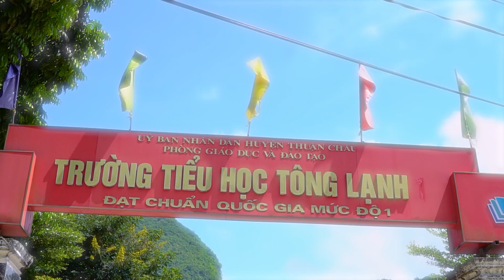[MUSIC VIDEO] NỌONG BÓ PHĂNG|| EM CHĂM NGOAN|| BÉ TIÊN TIÊN NHẠC THIẾU NHI DÂN TỘC THÁI 2023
© BẢN QUYỀN THUỘC PHONG HẠO - ENTERTAINMENT, NGHIÊM CẤM SAO CHÉP, ĐĂNG TẢI DƯỚI MỌI HÌNH THỨC KHI KHÔNG ĐƯỢC SỰ ĐỒNG Ý CHO PHÉP CỦA PHONG HẠO.